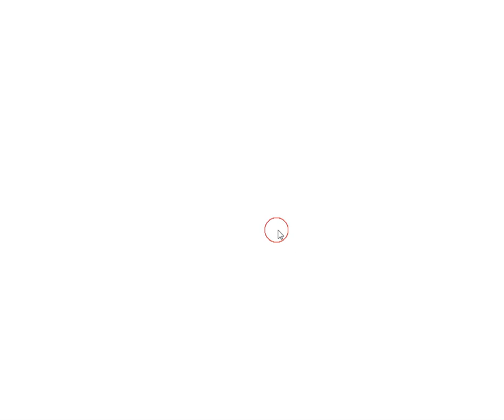[Escape Cafe] Escape from Syokki Walkthrough